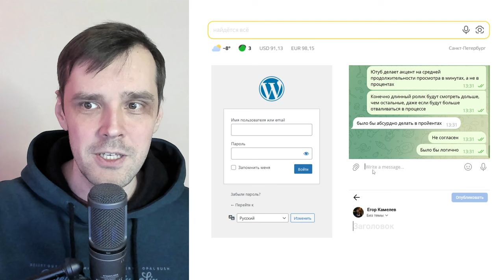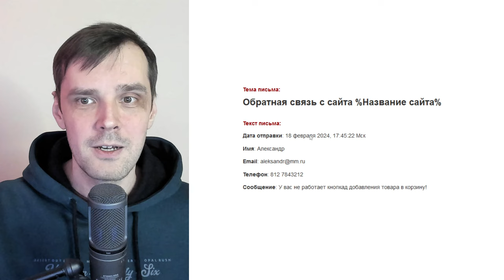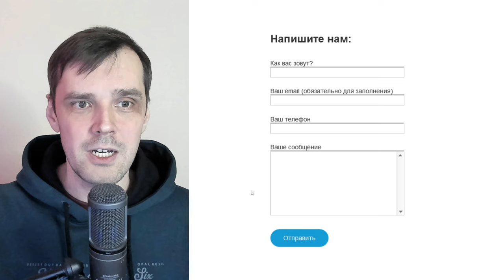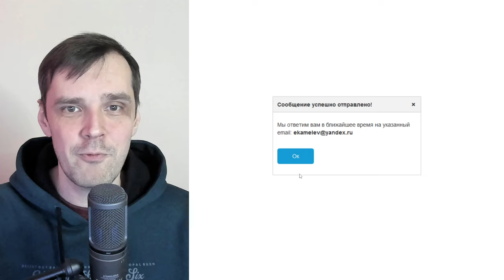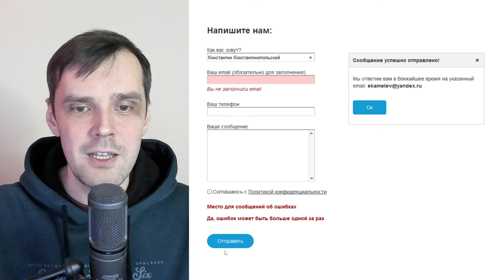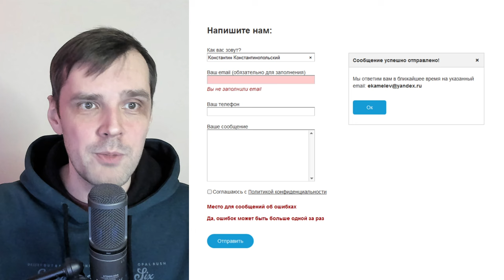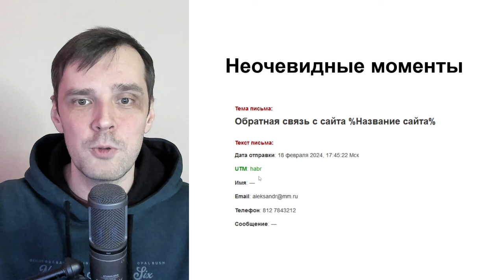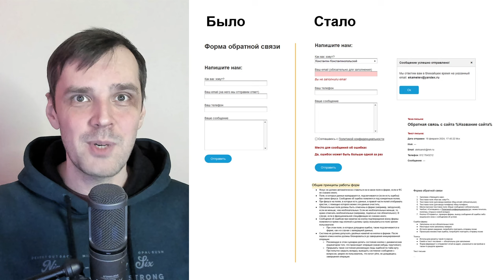Проектирование интерфейсов форм